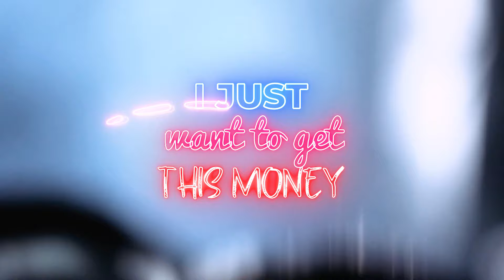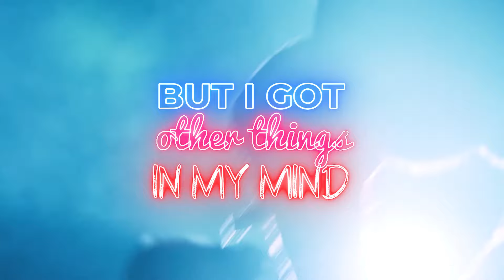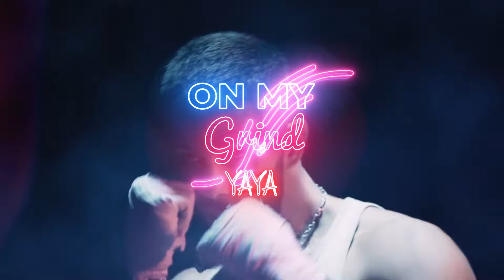Dian Solo feat. Rackser - New To The Game (Official Video)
lyrics: Rackser
arrangement, mixing & mastering: Dian Solo

Video: Mr.X